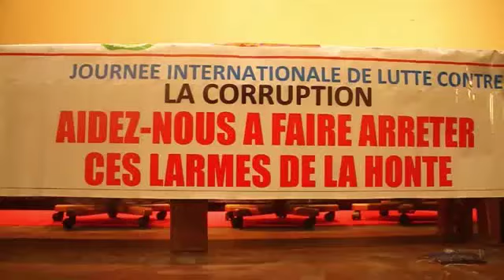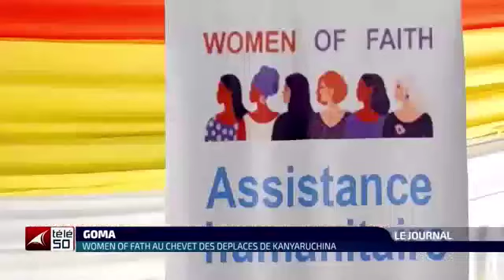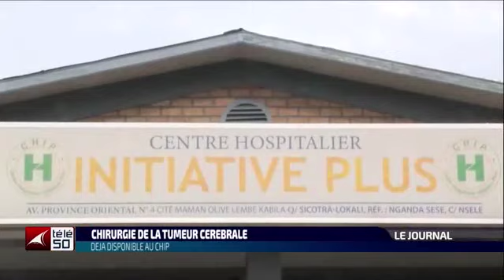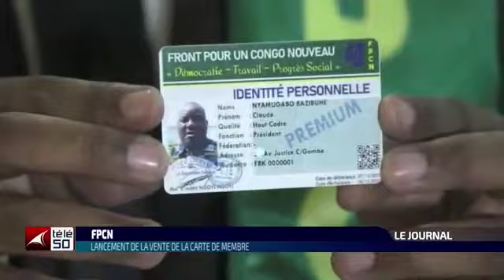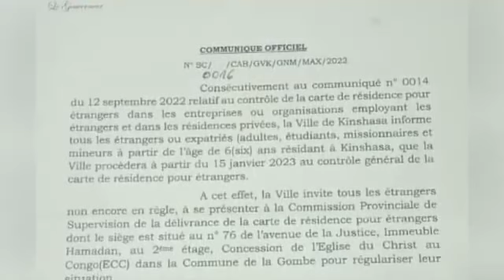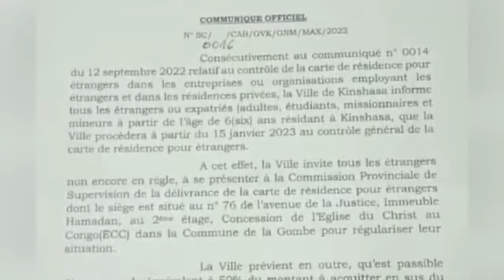JOURNAL TELEVISE DE 19H DU VENDREDI 09 DECEMBRE 2022